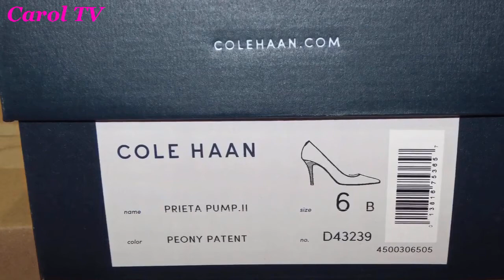Carol TV | Unboxing: Cole Haan Prieta Pump (Blush)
Unboxing: Cole Haan Prieta Pump (Blush)

Product Details:
With a heel made for the office and a chic pointed toe, the Cole Haan Prieta has a classic silhouette for versatility and style. Becoming that staple shoe in your closet, this patent pump is simply perfect!
Patent leather upper
Grand.OS™ technology with increased cushioning, greater flexibility & reduced weight
Pointed toe
3" covered heel
Synthetic sole
Imported

(Get 1,000 credits instantly as a special gift upon signing up)

ITEMS SHOWN ON THE VIDEO:
1)     Cole Haan Prieta Pump in Blush
2) Box Cutter (set of 8)

USED FOR FILMING:
3) Canon PowerShot ELPH 110 in Pink
4) Camera LCD Glass Screen Protective Cover
5) Sunpak PlatinumPlus 5858D 58" Tripod
6) LimoStudio Travel/Table Tripod (Alternative: Polaroid 8" Mini Tripod